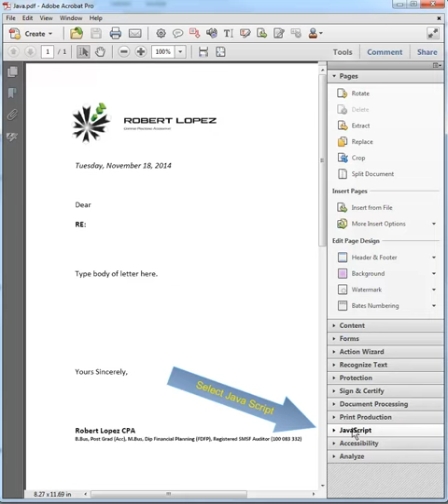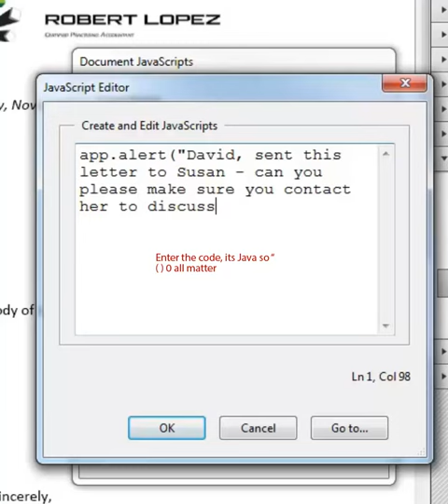Basic Javascript for PDF's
Use PDF's a lot - here is a really basic, easy to do Javascript routine that is really useful